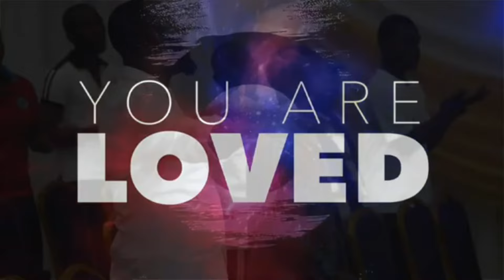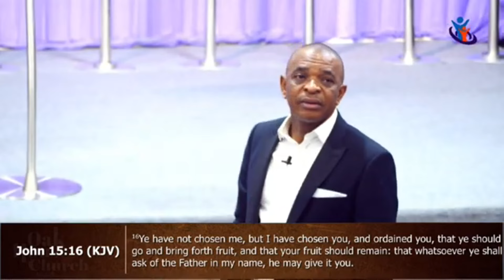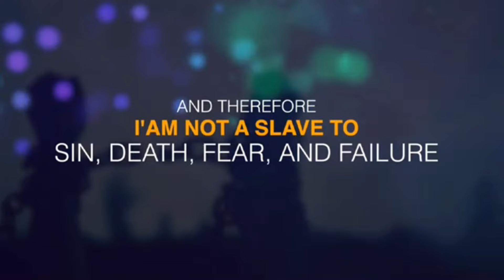THE ULTIMATE JOURNEY | DR FRED | SUNDAY | 7TH APR 2024